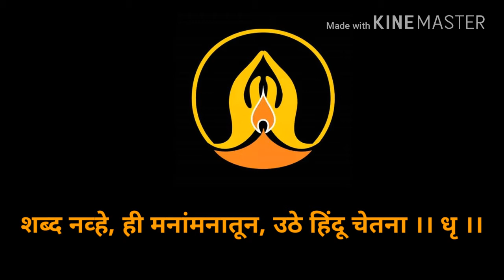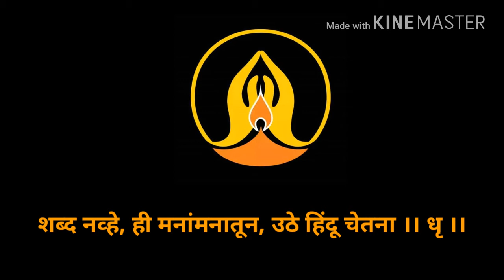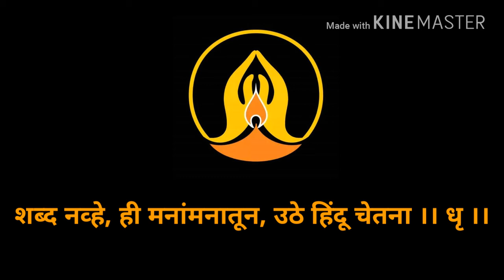हिंदू चेतना संगम गीत 2018 | उठे हिंदू चेतना | LYRICS